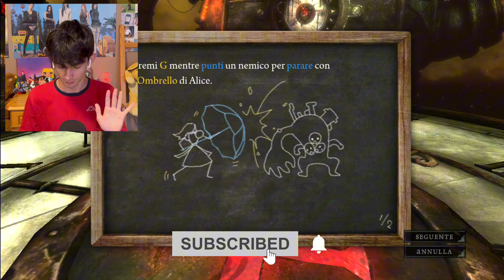Il cappellaio matto... A pezzi - Alice in madness returns ITA 03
In questo terzo episodio di Alice: Madness Returns, la situazione si fa ancora più assurda e inquietante! Ci ritroviamo faccia a faccia con un nuovo mostruoso "amico" che sembra uscito direttamente da un incubo (o da un manicomio...), e la follia continua a crescere. Riuscirà Alice a sopravvivere a questi nemici sempre più folli? La trama si fa più intricata e oscura... e ovviamente, io sono qui a lottare contro di loro, cercando di non farmi schiacciare! 😅 Non perdetevi questa puntata ricca di azione e sorprese!

PS: Fatemi sapere nei commenti chi è il nemico che vi ha fatto più paura finora!